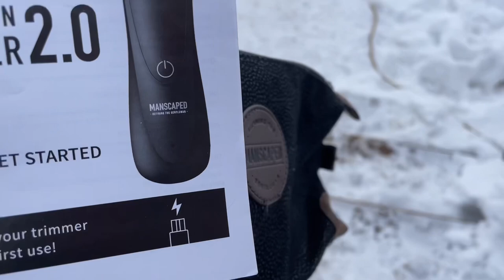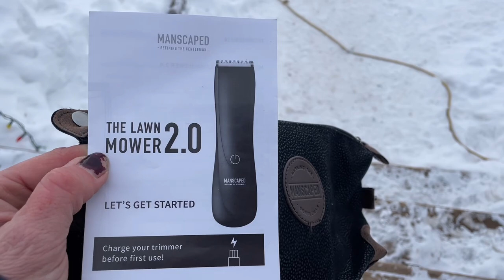Shooting Blanks and the Lawnmower 2.0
Up close with Amanda of Double M farms as she does a practise shot artificial inseminating Red Pet 💩 💩 💩 Then come out to the calving barn with roxanne and Amanda to needle, tag and take care of buttons on a new bull calf. Oh! And … let Roxanne introduce you to the Manscaped Lawnmower 2.0.